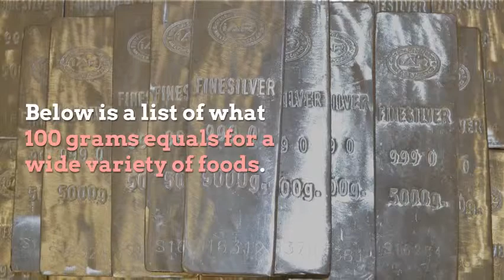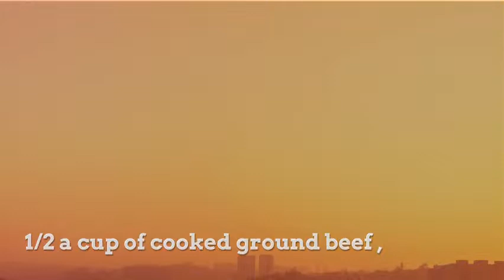How much is 100 grams A lot of the measurements in the mutrients ranking articles are posted in 100